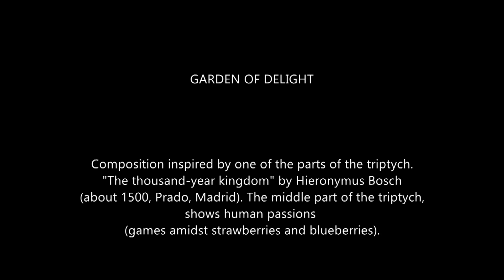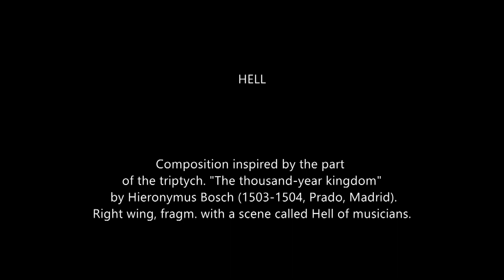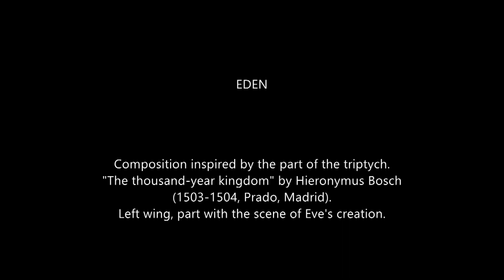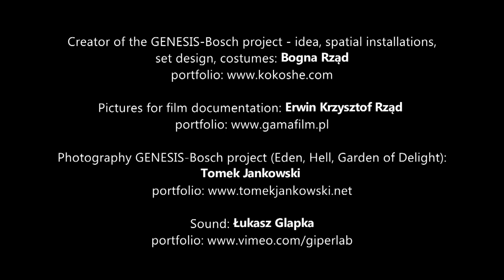GENESIS BOSCH backstage documentation project (Eden, Hell, Garden of Delight)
Film documentation of the Bosch Project consist of three parts: Eden,Hell,Garden of Delight

EDEN
Composition inspired by one of the parts of the triptych. The thousand-year kingdom of Hieronymus Bosch (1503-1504, Prado, Madrid). Left wing, fragm. with the scene of Eve's creation.

HELL
Composition inspired by one of the parts of the triptych. The thousand-year kingdom of Hieronymus Bosch (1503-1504, Prado, Madrid). Right wing, fragm. with a scene called Hell of musicians.

GARDEN OF PLEASURE
Composition inspired by one of the parts of the triptych. The thousand-year kingdom of Hieronymus Bosch (about 1500, Prado, Madrid). The middle part of the triptych, fragm. presenting human passions (games amidst strawberries and blueberries).

Authors:
Creator of the GENESIS - Bosch project – idea, spatial installations, set design, costumes: Bogna Rząd

Photography GENESIS - Bosch project (Eden, Hell, Garden of Delight): Tomek Jankowski

Photo set locations provided by: Histor-Pol Antyki Kalisz, Fundacja Króla Salomona, store4store

Actors and performers: Izabela Wierzbicka, Wojciech Masacz, Jacek Różański, Anna Konieczna, Maciej Zuchowicz, Łukasz Glapka, Żaneta Bąkiewicz, Wojciech Kaczmarek, Anna Zamysłowska, Magdalena Walczak, Karolina Czepkiewicz, Daria Jakóbek, Dominika Malczyk, Katarzyna Strzyż, Tomasz Kołata, Marta Kościańska, Łukasz Jaskóła, Anna Tabaka, Gabriela Mizgalska, Aleksandra Smoliga, Magdalena Jarek, Aneta Gańska, Michalina Bodusz, Dawid Świdlikiewicz, Anna Maria Janaszak

Kalisz 2018